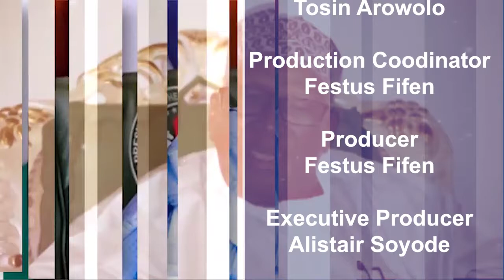BEN TALK WITH Prof. Emmanuel Ogujor FNSE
Prof. Emmanuel bares it All on how the Polytechnic Education can be harnessed to take care of our Academic Lapses as a country.
He Spoke on  his leadership skills in Delta State Polytechnic Otefe Oghara and the way forward for Nigeria Youths.